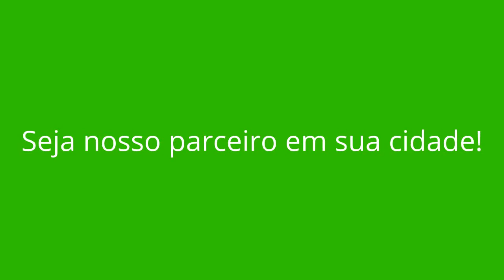IBERTIOGA - MG (OPORTUNIDADE DE RENDA EXTRA)